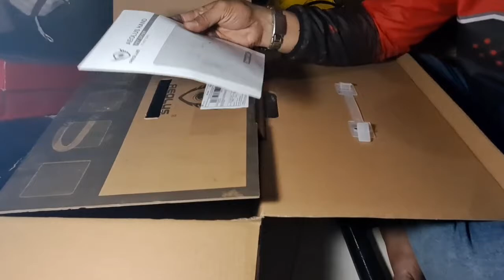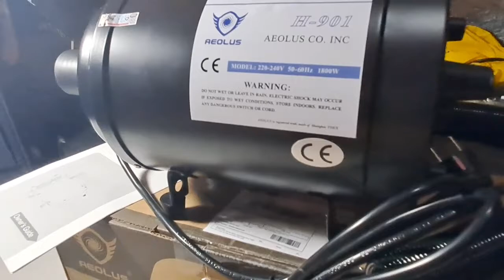Alat Pengering Bulu Hewan Aeolus Hand TD901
Alat Pengering Hewan Aeolus hand td 901